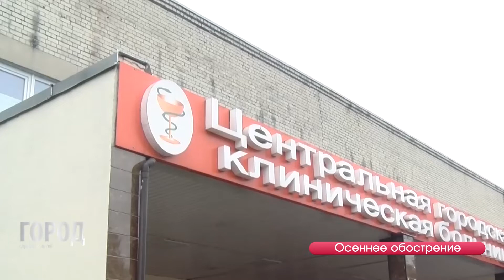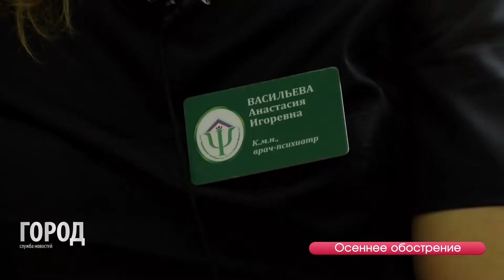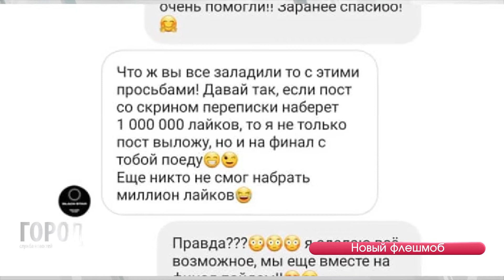Служба новостей ГОРОД 09 10 2019